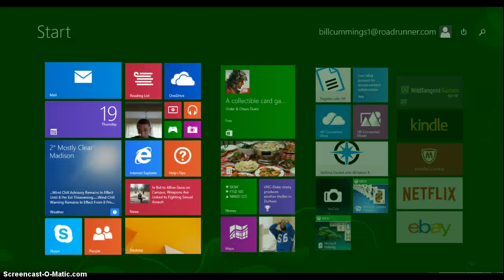CALSH OF CLANES.....YEAH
im so happy you guys like seeing minecraft vids :)